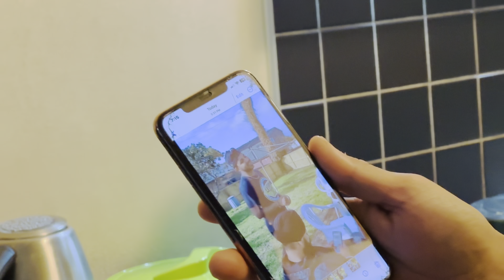sifat nu milea gold gift 🎁🤗|| sifat ne apne aap nu lock 🔒 kr lea 🫢|| shopping 🛍️ waheguru ji 🙏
Used
Musician: Marphologiya